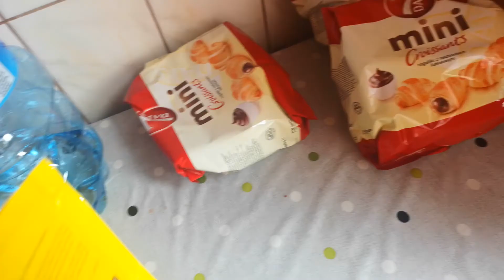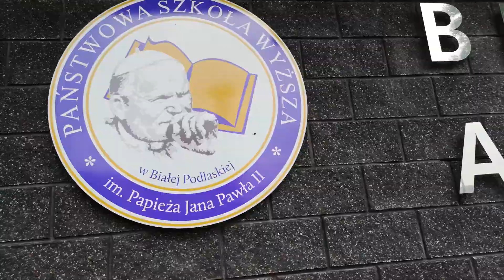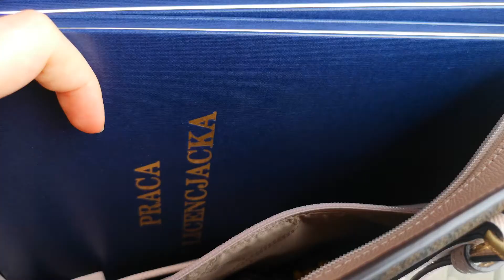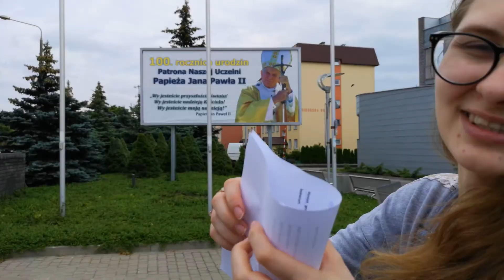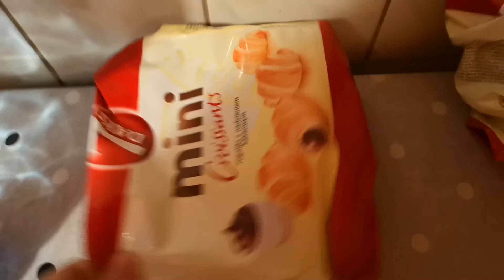Vlog 02.07.2020 / Прошел очистку от вирусов /